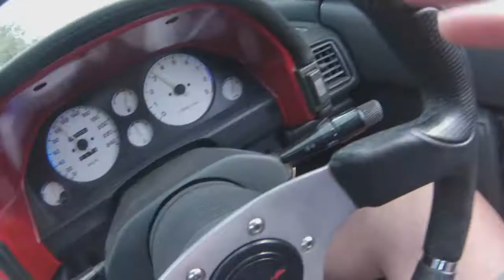BCC December Cruise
Brisbane Celica Club held an end of year cruise (29/12) with no preset destination. It was drawn 'out of the hat' when we all eventually met up at Springwood, Qld. The 4th and 6th gen Celica's were the only ones to grace the roads for this event. We headed through the Southeast Queensland mountain area (Tamborine) and some of us came face to face with some kangaroo wildlife.